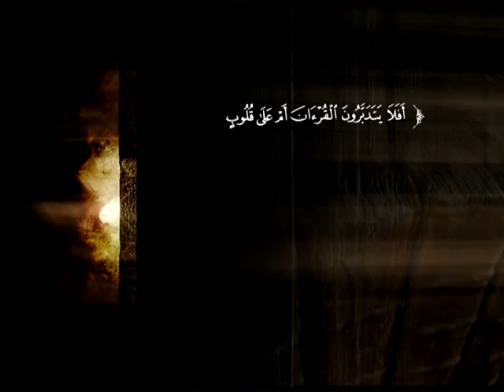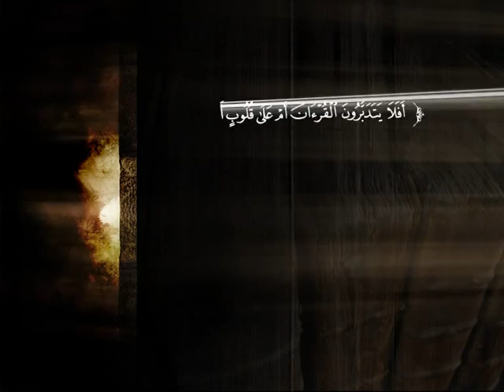تفسير سورة لقمان من الآية 18 إلى الآية 28 | د. محمد بن عبد الله الخضيري